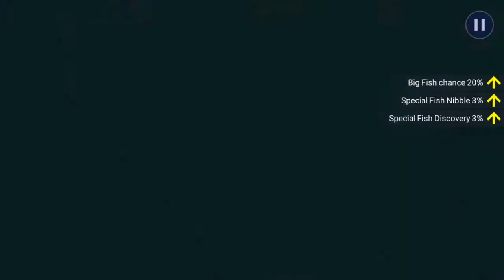Yunnan Carp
Most Fish Caught Tournament, Amazon River